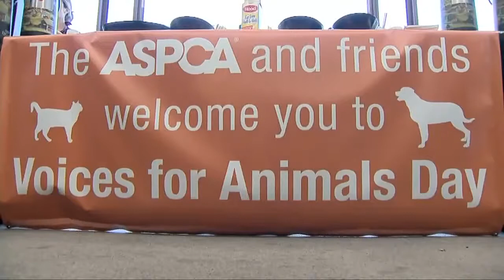Animal advocates lobby state on pet shop breeders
The ASPCA is pushing a bill on Friday that would ban the sale of dogs bred in puppy mills located in Connecticut.